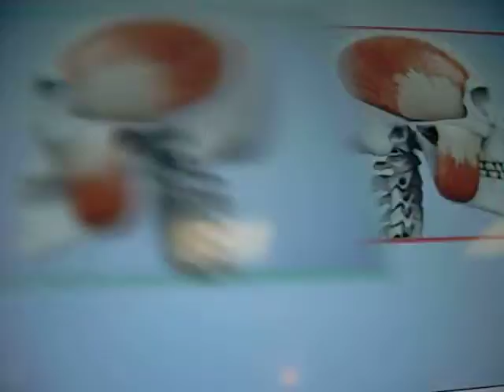SARASOTA CHIROPRACTIC DR. BIDABADI